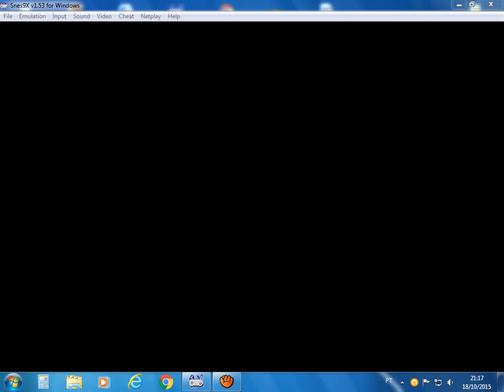Detonado The Legend of Zelda SNES parte 2